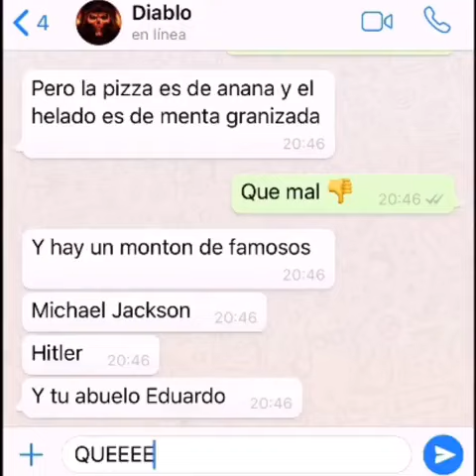WHATSAPP CON EL DIABLO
@pablobruschi en instagram.